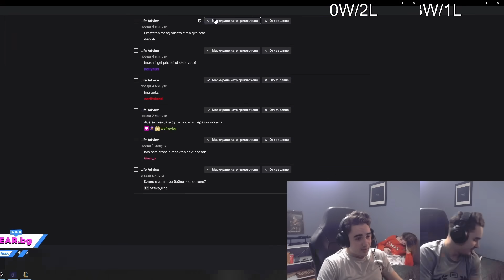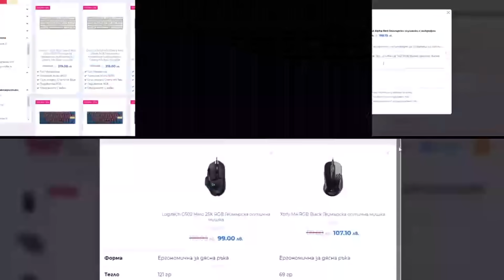NOT QUITE WHAT I EXPECTED | MeLeBron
🐍 WAGMI

              [ Tekken 4 OST - Bit And Crusher Shinjuku Stage ]
              [ _Road Taken (Flame)_ - Fire Emblem Warriors ]
              [ Undertale OST_ 015 - sans. ]
              [ Cuphead OST - Introduction [Music]
              [ Sen no Kiseki III OST (Second Volume) - Spiral of Erebos ]